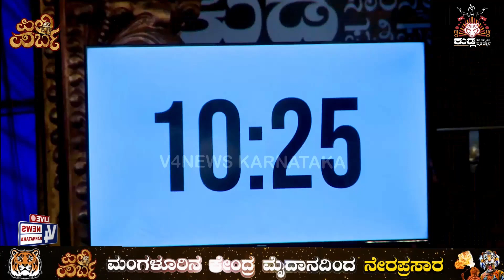ಸತ್ಯಸಾರಮಾಣಿ ಪಾಂಡೇಶ್ವರದ ಶಾರದಾ ಹುಲಿ || PILI PARBA 2022 || V4NEWS LIVE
For More News & Updates Keep Watching V4news 24x7 Or You May Log into v4news.com&